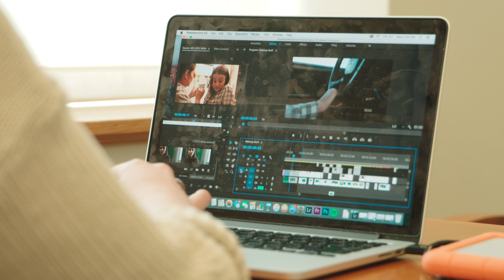Learn by Doing in the UM School of Journalism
An education from UM's School of Journalism will prepare you to succeed.